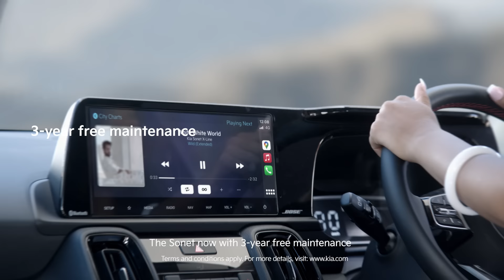Kia India | Sonet | Wild & Free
Get ready to be wild and free of worries.

Drive home the Kia Sonet of your dreams completely worry-free with 3-Year Free Maintenance* and 5 years Warranty Coverage*.

It's undeniably wild.